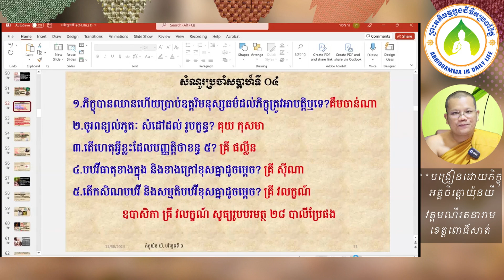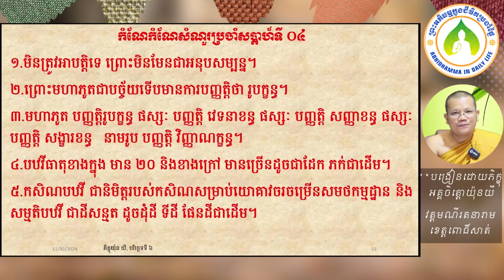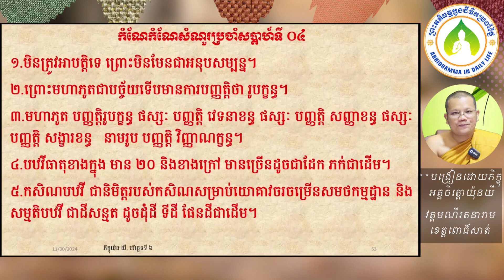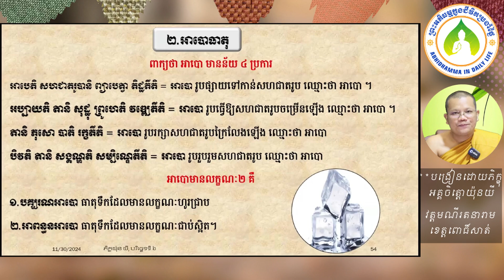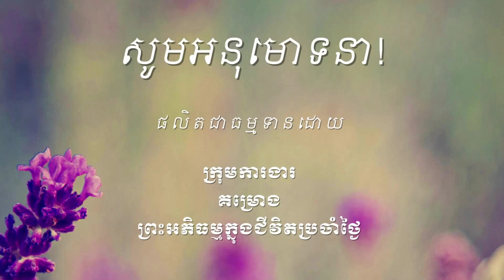៣៨ លក្ខណៈ៤យ៉ាងរបស់ធាតុទឹក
សិក្សា ព្រះអភិធម្ម បរិច្ឆេទទី៦ ស្តីអំពី "រូប និងនិព្វានបរមត្ថ"

ឯកសារដែលសិក្សាក្នុងវីដេអូនេះអាចរកបាននៅទីនេះ

ចិត្តដែលគេហ្វឹកហាត់បានល្អហើយ រមែងនាំសេចក្ដីសុខមកអោយ។

ចិត្តដែលគេគ្រប់គ្រោងបានល្អហើយ រមែងនាំសេចក្ដីសុខមកអោយ។